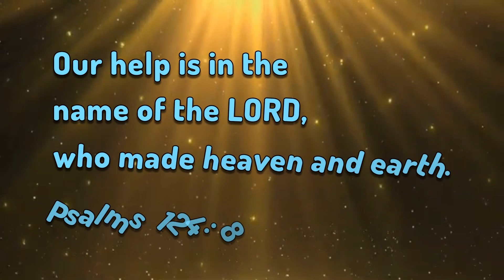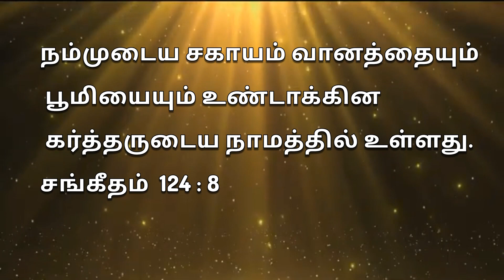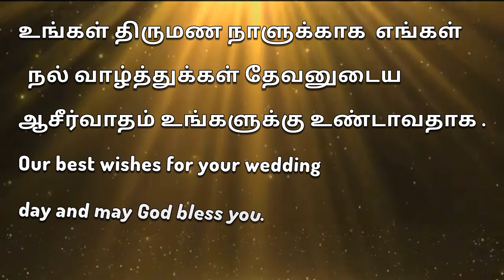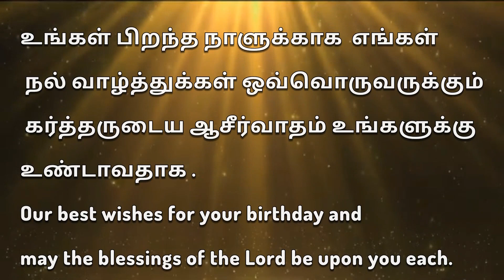Daily Bible verse | English -Tamil நவம்பர் 27 / 23 | இன்றைய வசனம் | பைபிள் வசனம்| TODAY BIBLE VERSE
முழுமையான தேவ செய்தி பார்க்க:-

பாடல் பார்க்க  :-

இன்றைய வாக்குத்தத்தம் பார்க்க  :-